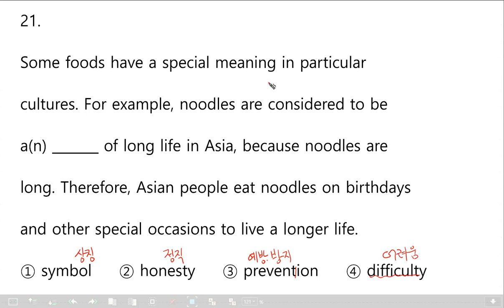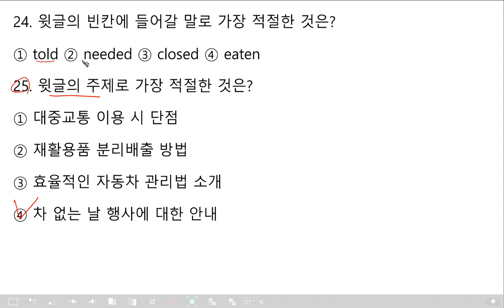2020년도 제1회 고졸 검정고시 영어2